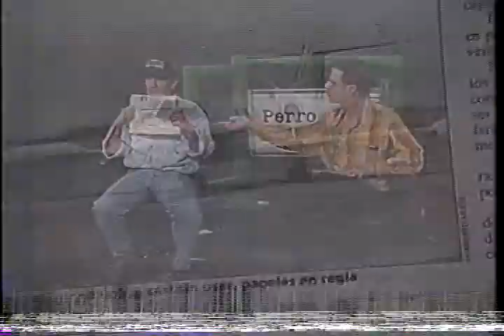Perro Mundo (Trino y Luis Usabiaga)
Fragmento del programa "Perro Mundo" de Trino Camacho y Luis Usabiaga que se transmitía en el C7 de GDL.